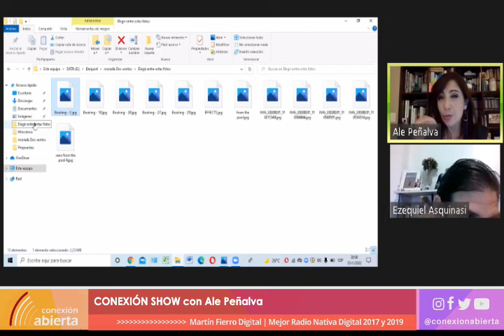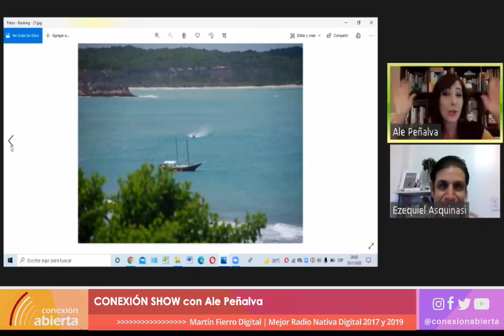"CONEXION SHOW" / 25-01-22 / Radio Conexión Abierta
- Programa: CONEXIÓN SHOW
- Conducción: Alejandra Peñalva
- Día y horario: Martes 19 Hs.